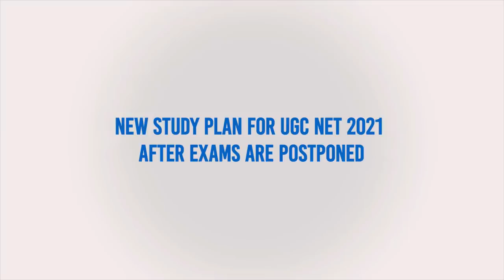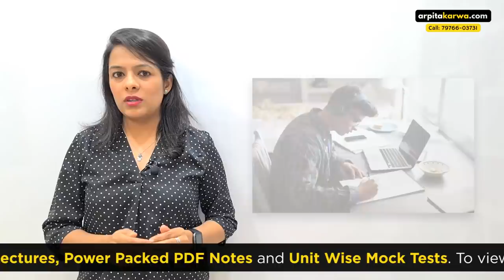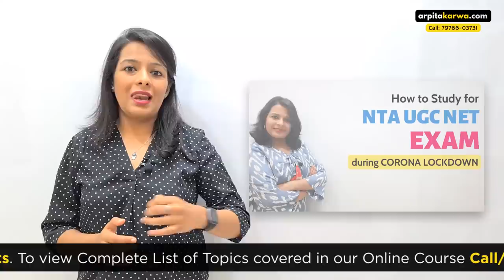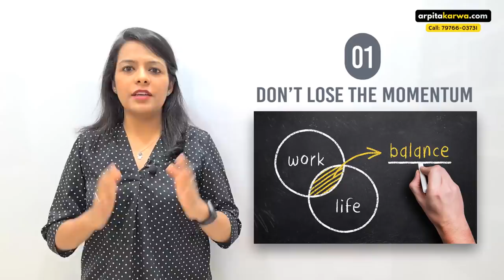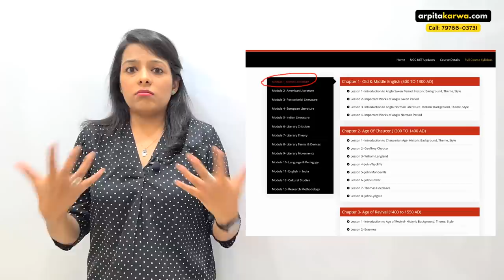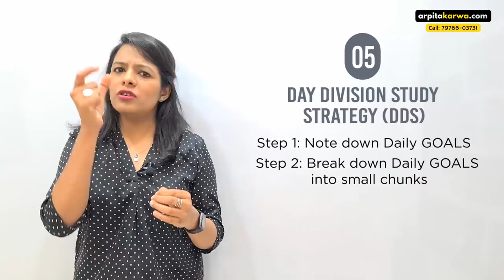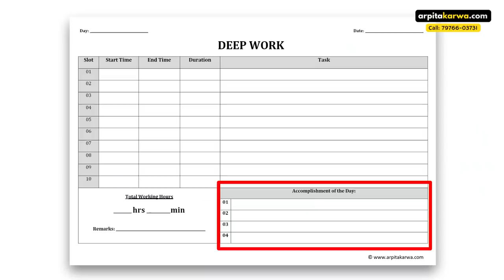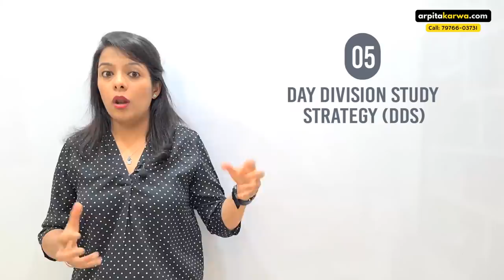UGC NET 2021 Postponed | New Preparation Strategy for next 100 Days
With UGC NET May 2021 exams being postponed & most of the offline classes suspended, many students have come face to face with some of the stress and challenges of self studying at home. They are unsure about how to channelize their preparation and use the time in hand.  In this video, Arpita talks about how to utilize this period and explains her superb Day Division Study Strategy (DDS Approach) that aspirants can follow to prepare for UGC NET when you don’t know when the exams will happen.